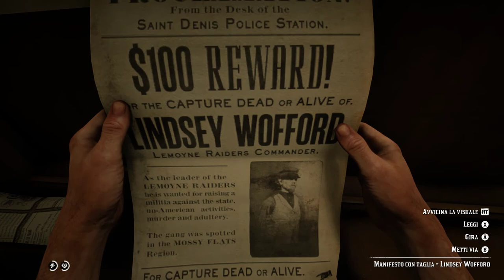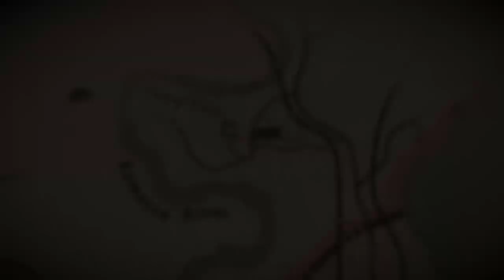Red Dead Redemption 2 Caccia alla taglia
Dando la caccia al capo dei Les Moynes Lindsey Wofford
Configurazione PC
RTX 2070 KFA2 EX
Gskill TridentZ @3600 CL 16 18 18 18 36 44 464
Asus Strix X370F